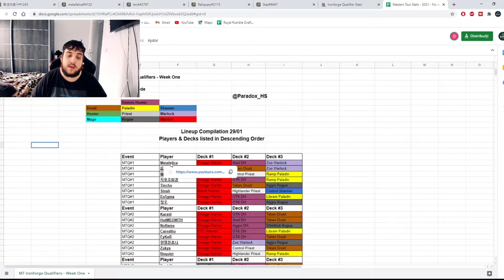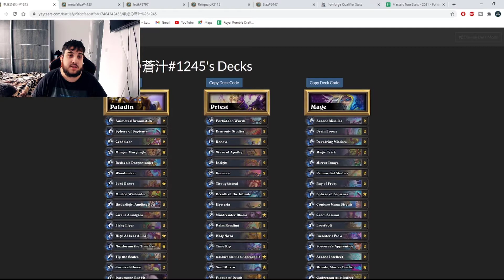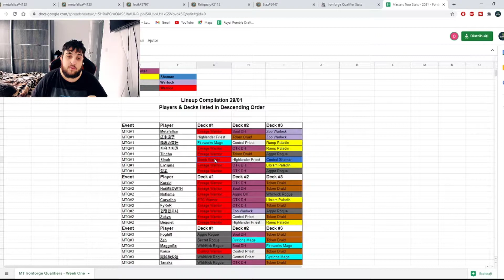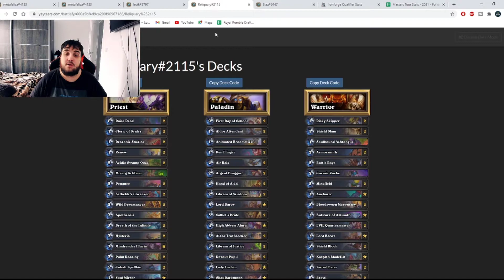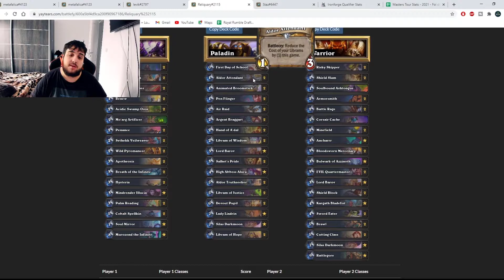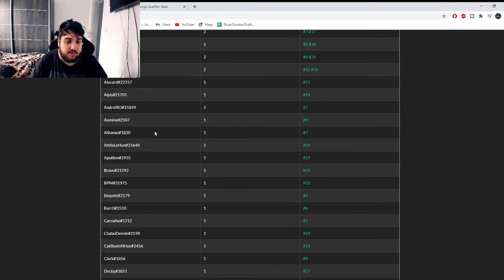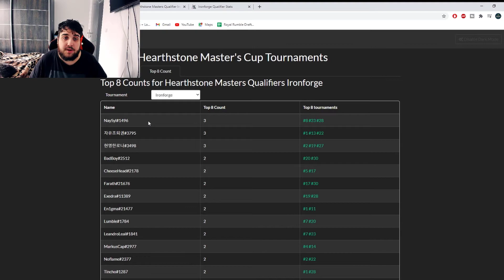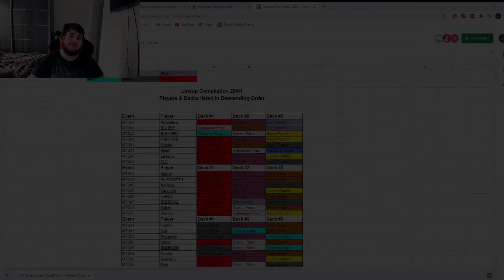Retrospectiva Calificarilor la MT #1 cu Tili | Cum ne adaptam la META? | Hearthstone Romania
Salutare tuturor, astazi am decis sa va fac o Retrispectiva a ce s a intamplat in turneele de calificare din aceasta saptamana, voi incerca in fiecare Joi sa va aduc un astfel de videoclip sa invatam cum sa ne adaptam la META.

▷My Setup

PC:
Procesor:Ryzen 7 3700x
Memorie RAM:32 GB 3600mhz g.skill
SSD Adata 8200x :1 TD
Placa Video: RTX 3060 TI 8GB
Cooler: Arctic Freezer 34 eSports Duo

GEAR:
Mouse: Logitech G PRO
Headphones: Trust GXT 383 Dion 7.1
Keyboard: HyperX Alloy Origins Aqua Switch
Mousepad: T-Dagger Lava L
Microphone: AT2020 USB+

Pentru orice nelamurire va pot raspunde in comentarii.